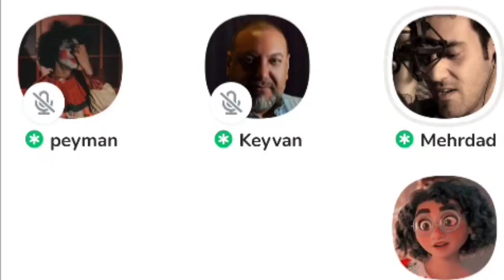با مهرداد رئیسی ویدیو ساختم🤠💞 با خاطره ساز کودکیامون حرف زدم | گلوری اینترتینمنت |دوبله مهرداد رئیسی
مهرداد رئیسی بنیانگذار گروه دوبلاژ گلوری اینترتیمنت بزرگترین گروه دوبلاژ انیمیشن در تاریخ ایران بالاخره تونستم با مهرداد رئیسی حرف بزنم از کار من تعریف کرد و در پایان یک جمله خیلی خفنی به من گفت که کلی انگیزه گرفتم امیدوارم این مصاحبه این حرف زدنه من با مهرداد رئیسی خاطرات شما رو زنده بکنه و احساس شادی بکنید🤠💙💜

لینک دونیت و حمایت مالی :💞

  حتما اسمتون هم بنویسید تا بتونم تو استوری های اینستاگرام ازتون تشکر بکنم🤠✨
برای دیدن ویدیوهای بیشتر و حمایت از من روی لینک زیر کلیک کنید🤠🍀❤️